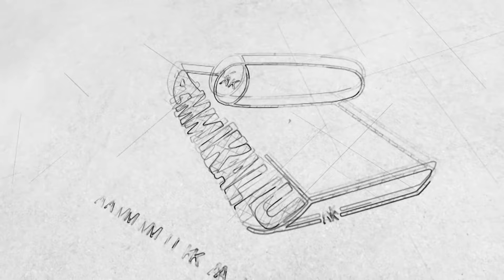சீமானுக்கு அறிவுரை சொன்ன அமீர் | சீமான் சொன்ன அந்த பதில் | சீமான் காணொளி | SEEMAN VIDEOS | AMMIKALLU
Senthamizhan Seeman,[2] known mononymously as Seeman, is an Indian politician, Tamil Nationalist ideologue and the chief-coordinator of the political party, Naam Tamilar Katchi in Tamil Nadu. He is an ardent campaigner for the self determination of the Sri Lankan Tamil people and the Liberation Tigers of Tamil Eelam. He is an advocate of the rule of Tamils in their homeland, Tamil Nadu, and of spreading the importance of Tamil language.[3] Prior to his involvement in politics, Seeman worked as a filmmaker and actor.